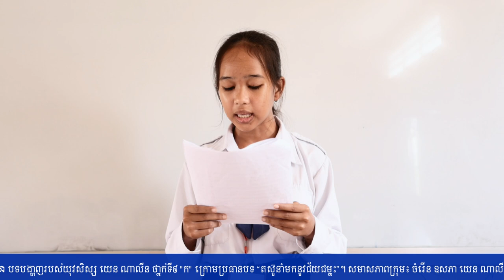Education | បទបង្ហាញក្រោមប្រធានបទ “តស៊ូនាំមកនូវជ័យជម្នះ”